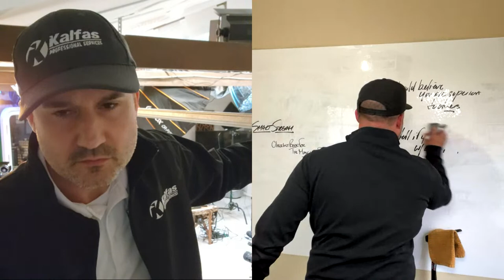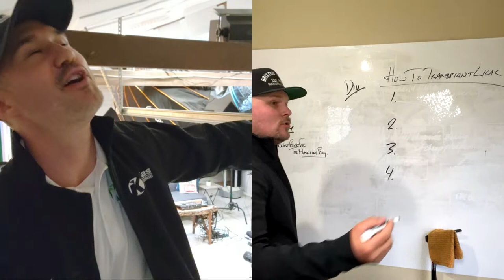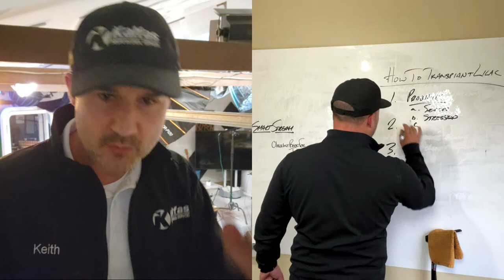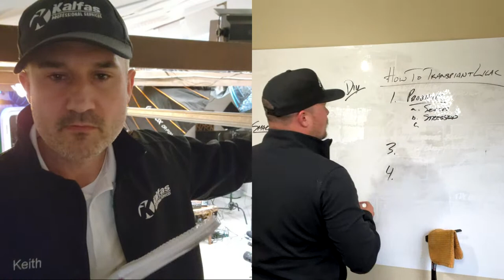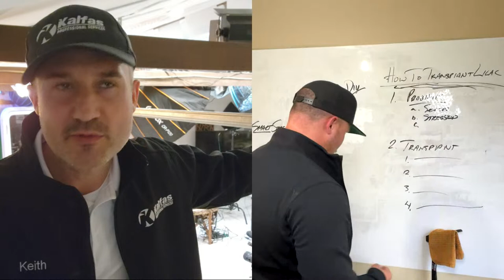Landscaping & Pressure Washing Sales & Marketing DOMINATION - Lean & Mean Academy